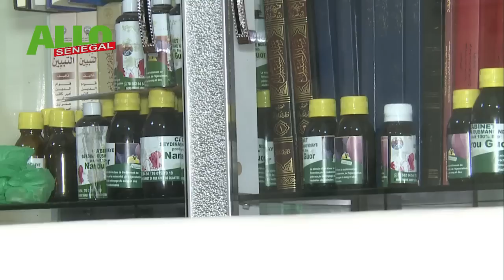Allahu Akbar🛑 Lomotif Marieme faye bi ’‘Sonko kouko Bayi.. Seydina Ousmane ndiaye averti Adji sarr